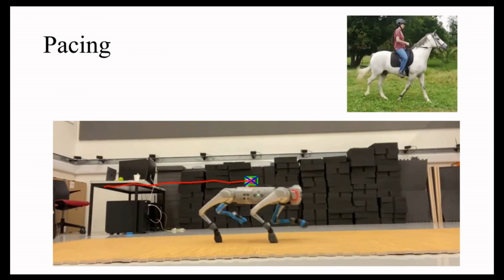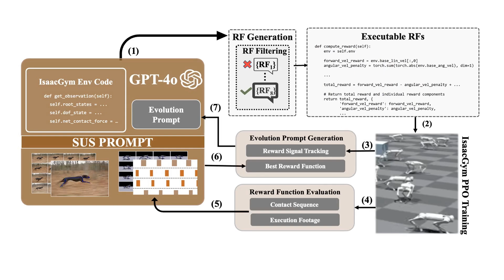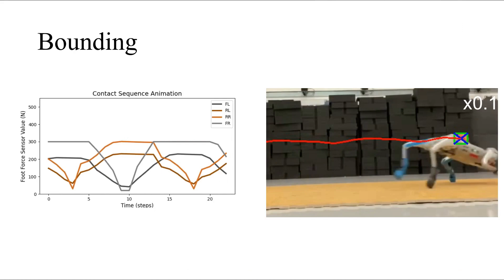SDS -- See it, Do it, Sorted: Quadruped Skill Synthesis from Single Video Demonstration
Authors: Jeffrey Li, Maria Stamatopoulou, and Dimitrios Kanoulas

Abstract: We present SDS (``See it. Do it. Sorted.''), a novel pipeline for intuitive quadrupedal skill learning from a single demonstration video. Leveraging the Visual capabilities of GPT-4o, SDS processes input videos through our novel chain-of-thought promoting technique (SUS) and generates executable reward functions (RFs) that drive the imitation of locomotion skills, through learning a Proximal Policy Optimization (PPO)-based Reinforcement Learning (RL) policy, using environment information from the NVIDIA IsaacGym simulator. SDS autonomously evaluates the RFs by monitoring the individual reward components and supplying training footage and fitness metrics back into GPT-4o, which is then prompted to evolve the RFs to achieve higher task fitness at each iteration. We validate our method on the Unitree Go1 robot, demonstrating its ability to execute variable skills such as trotting, bounding, pacing and hopping, achieving high imitation fidelity and locomotion stability. SDS shows improvements over SOTA methods in task adaptability, reduced dependence on domain-specific knowledge, and bypassing the need for labor-intensive reward engineering and large-scale training datasets. Additional information and the open-sourced code can be found in